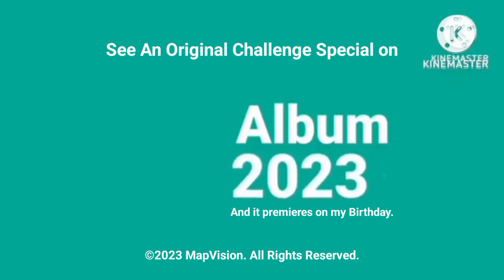Projects Announcement for An Original Challenge Special | Album2023s